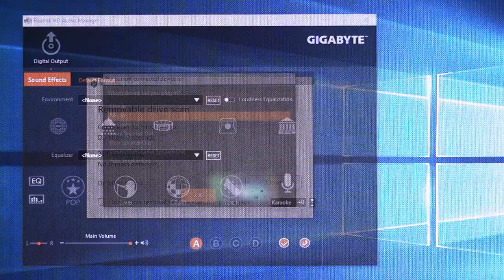Wireless Microphone Hacks | Rode Wireless Go | LensGo | Mic | Lavalier Mic Tricks | Filmmaking Tips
In this wireless microphone hacks video, I have demonstrated multiple ways of using a wireless mic. I am using my LensGo 328C here but these mic tricks can be done with any lavalier microphone e.g. Rode wireless go or any other microphone brands and models.

Audio Splitter Cable

Wireless microphones are amazing tools and there are many ways they can be set up and help us in capturing high-quality audio sound.  In this video, I have demonstrated some of the most common ways I use my wireless lavalier mics to capture audio in different kinds of shooting situations. As a filmmaker, I find these wireless mics useful because I can easily transform them into different kinds of tools to achieve great results during gorilla style shooting.

BEST CAMERAS:-
Best Vlogging Camera
Best filmmaking Camera (APS-C)
Best budget filmmaking camera (Full Frame)
Best real filmmaking camera
Best Action Camera

BEST LENSES
Best All-in-One lens for sony APC-C
(Low Budget) All-in-One lens for sony APS-C
Best vlogging lens
Best portrait / low light photography lens

BEST MICS
Best Vlogging Mic
Best Shotgun Mic
Best Wireless Mic